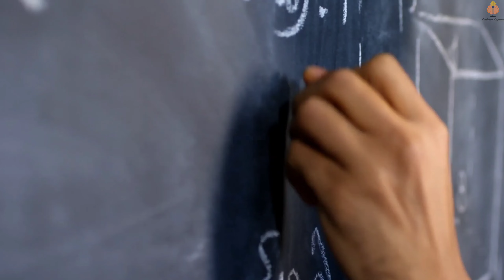मंगल ग्रह पर एलियन की खोज || Alien has been discovered on Mars!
In 1976, when NASA published a photo of an area named Sidonio located in the northern part of Mars, the general public around the world was surprised to see it because people could see a giant face in it which had eyes, mouth and nose.  This was the reason why some people said that it was made by aliens after going to Mars. After twenty years, in 1998, the reality of this face came to the world because as soon as its photo was clicked from another angle, it was revealed that it was someone. It was not a face but a game of light and shadow. However, in the year 2015, NASA's Curiosity Rover roaming on Mars clicked another picture and again spread the discussion among the people about the presence of an alien on Mars.

Mars Planet par elien ki khooj
New Discoveries
Mars planet Discoveries
Mars planet
Planets ki khooj
Planets
Curious gyaan
Species